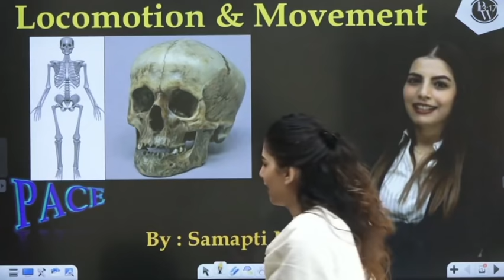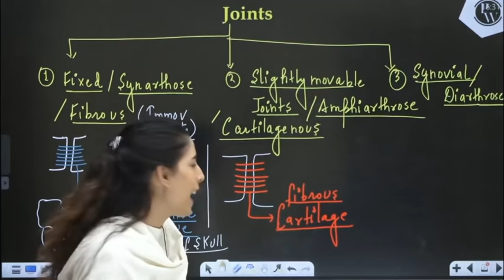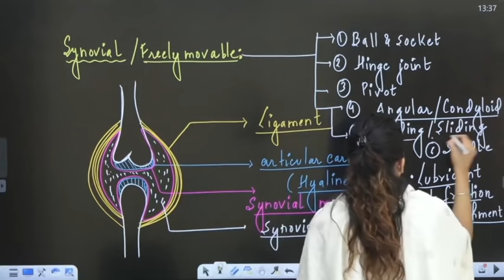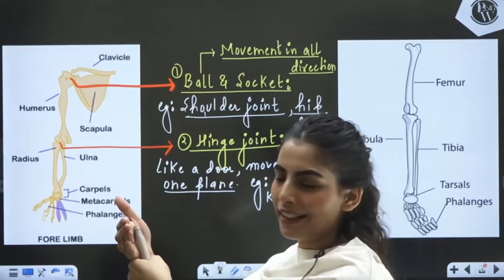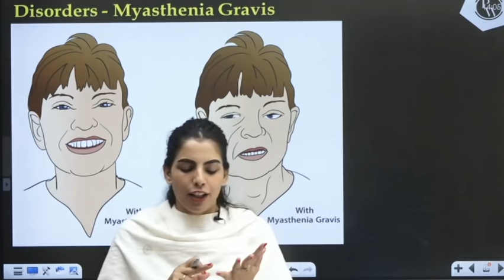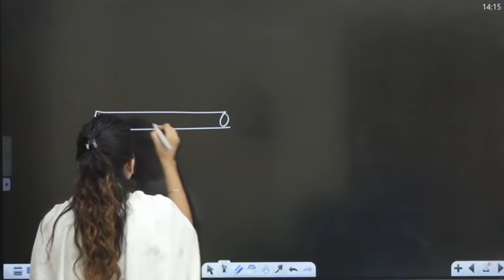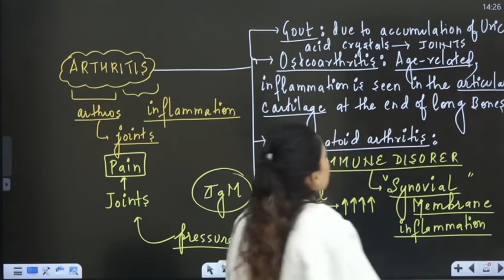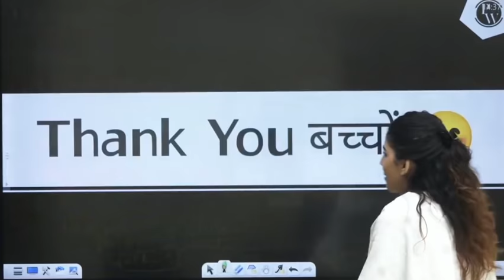LOCOMOTION & MOVEMENT - 04 | JOINTS AND DISORDERS | 11 | NEET | PACE SERIES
Watch Ad Free Videos ( Completely FREE )& download lecturewise Notes from the App.
Notes &Videos Available at Home Page of the App(Home--Pace)

🔴 Details About Lakshya JEE & Lakshya NEET Batch :

1) Separate batches for Class 12th JEE & 12th NEET.

2) Complete LIVE CLASSES of each subject(Students can see recorded lecture if He/She misses the Live Class).

3) Class 12th JEE/NEET Syllabus coverage by 20th November.

4) 30 Days Class 11th Revision Booster from 21st November.

5) Study Materials with each lecture based on topics covered in that lecture.

6) Detailed Video Solutions of DPP will be provided.

7) Specialised Curriculum after each chapter completion with NCERT Discussions/Extra Practice Problems.

8) OFFLINE KA FEEL!! Students can purchase Study Materials, which include complete theory & level exercises.

9)Test after every 15 days to help students improve their problem-solving skills(starting end week of April and total test are 15).

9) Rewards available for the Toppers in the test.

10) 5 Scholarship tests for deserving students.

1) Package contains a total of 15 books. Each subject (PCM/PCB) will be having 4 modules and one solution booklet (100% solutions of all problems).

2) Detailed and catchy theory of each chapter with illustrative examples helping students in concept building.

3) Critical topics are highlighted in the book for keeping them in the spotlight.

4) Extra key points are mentioned in the book which gives a competitive edge over other books.

5) Books consist of MCQs of different levels of difficulty to enhance problem solving techniques.

6) Detailed answers for every question for better understanding.

7) Tips and tricks for speed and skill enhancement of students.